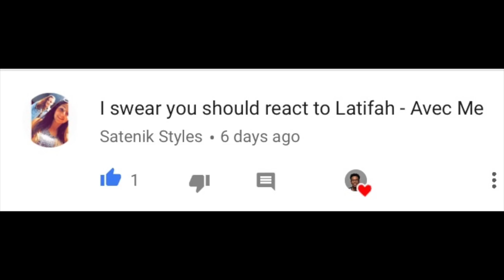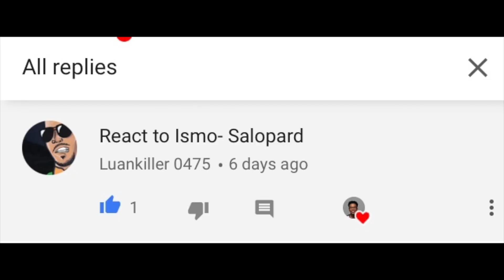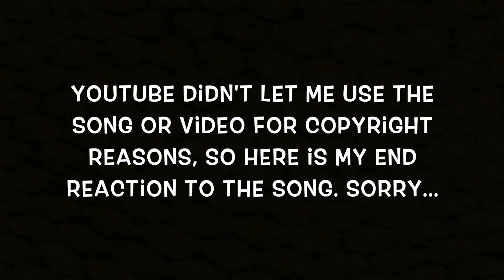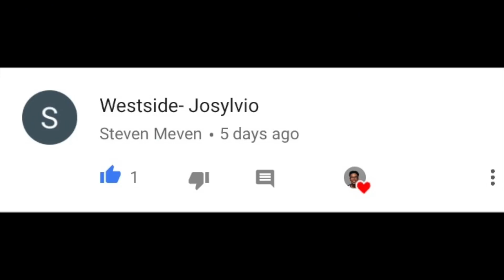Dutch Rap...with Dutch SNACKS!!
Hope you guys enjoyed this video hit the LIKE button and Don't forget to subscribe and comment and remember if you ain't UP to IT and you ain't DOWN to IT then what are you going to DO with IT!!